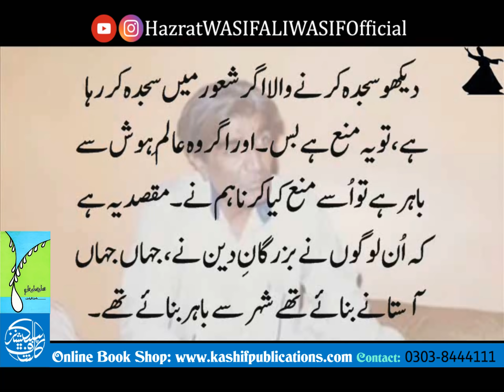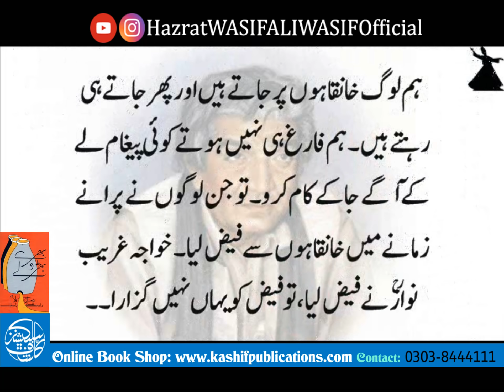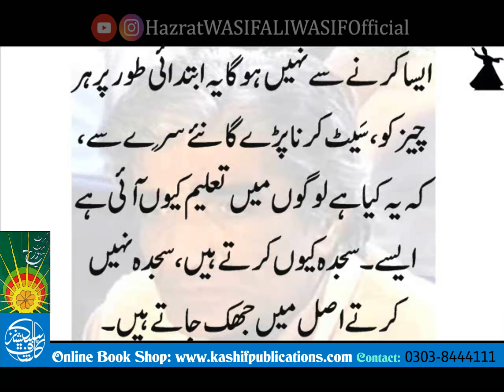WASIF LINE ~~ About Prostrations on Shrines (مزارات پر سجدوں کے متعلق)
دیکھو سجدہ کرنے والا اگر شعور میں سجدہ کر رہا ہے، تو یہ منع ہے بس۔ اور اگر وہ عالمِ ہوش سے باہر ہے تو اُسے منع کیا کرنا ہم نے۔ مقصد یہ ہے کہ اُن لوگوں نے بزرگانِ دین نے، جہاں جہاں آستانے بنائے تھے شہر سے باہر بنائے تھے۔ اور اُن لوگوں نے انسانوں کو توحید کا درس دیا تھا۔ اُن بزرگوں نے یہ نہیں کہا تھا کہ آپ ہمارے مزار کی پرستش کرو، اور میں بار بار کہتا آ رہا ہوں آپ کو سمجھاتا آ رہا ہوں۔ کہ داتا صاحبؒ جو ہیں وہ کسی مزار پر نہیں آئے تھے۔ یہ بڑی ضروری بات ہے سمجھنے والی، داتاصاحبؒ بنفسِ نفیس آئے تھے۔ یا تو ہو نا کسی خانقاہ پر آئے ہوں، ناں! تو خواجہ صاحبؒ اجمیر گئے ہیں تو وہ جگہ ہے، پہاڑی علاقہ، پرتھوی راج کا زمانہ، خانقاہ پر نہیں عمل پر گئے ہیں۔ہم لوگ خانقاہوں پر جاتے ہیں اور پھر جاتے ہی رہتے ہیں۔ ہم فارغ ہی نہیں ہوتے کوئی پیغام لے کے آگے جا کے کام کرو۔ تو جن لوگوں نے پرانے زمانے میں خانقاہوں سے فیض لیا۔ خواجہ غریب نوازؒ نے فیض لیا، تو فیض کو یہاں نہیں گزارا۔۔فیض جا کہ ہندوستان میں اجمیر شریف جا کہ جھنڈا لگایا۔ اور اجمیر کو شریف کر دیا، بابا صاحبؒ نے فیض لیا اور پاکپتن کو شریف بنا دیا۔ یہ پاکپتن شریف کا نام پتہ ہے کیا تھا پہلے، اجودھن۔ وہاں اُس کو شریف بنا دیا۔ جتنے بھی بزرگ لوگ آئے خانقاہوں پر جانے والے، انہوں نے اپنے اپنے فنگشن دور جا کر کیے، ہم لوگ فنگشن نہیں کرتے۔ کہ بیس سال سے خانقاء پر جارہے ہیں، اور جا ہی رہے ہیں۔ مطلب یہ ایک نیکی کا پیغام ہو گا ضرور ہو گا اچھی بات ہے۔ فنگشنری نہیں ہوتے یہ لوگ۔سجدہ کرنا تو ویسے ہی منع ہے نا اللہ کے علاوہ کسی کو۔ تو یہ تو تعظیمی ہو کوئی ہو سجدہ نہیں کرنا چاہیے، وہاں لکھا ہوتا ہے سجدہ نہ کرو۔ پھر لوگ کرتے ہیں، اُن کو پھانسی لگا دو پھر لوگ کرتے جائیں گے۔ تو مقصد یہ ہے کہ اِن باتوں کے باوجود وہ ہو رہا ہے۔ مقصد یہ ہے بنیادی طور پر
Transformation
چاہیے سارے حالات کی۔ایسا کرنے سے نہیں ہوگا یہ ابتدائی طور پر ہر چیز کو، سَیٹ کرنا پڑے گا نئے سِرے سے، کہ یہ کیا ہے لوگوں میں تعلیم کیوں آئی ہے ایسے۔ سجدہ کیوں کرتے ہیں، سجدہ نہیں کرتے اصل میں جھک جاتے ہیں۔ سجدہ تو وہ اللہ تعالٰی کو نہیں کرتے، داتا صاحبؒ کو کہاں کریں گے۔ وہ تو نماز ہی نہیں پڑھتے۔ اسلیئے بیچارے سجدہ نہیں کرتے، وہ بس ادب کرتے ہیں۔